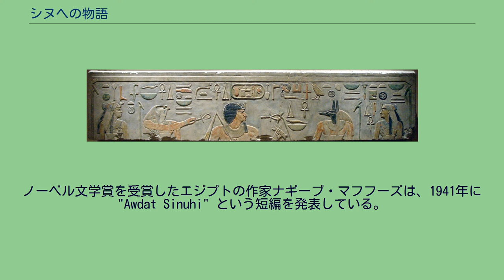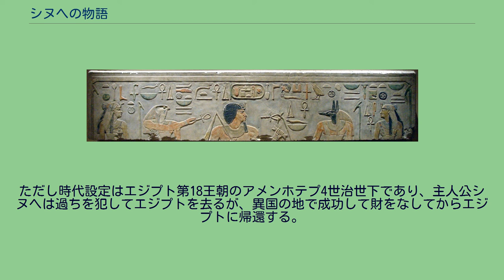シヌヘの物語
『シヌヘの物語』は古代エジプト文学における物語文学の傑作の1つとされている作品。
紀元前20世紀前半、エジプト第12王朝の始祖であるファラオ・アメンエムハト1世の死をきっかけとした出来事を描いた物語である。
描かれている時代の直後に成立したと見られており、現存する最古の写本は紀元前1800年ごろ、アメンエムハト3世のころのものである。
主人公シヌヘが実在したのか、そしてこの作品に描かれたようなことが実際にあったのかについてはエジプト学者の間で今も議論が続いているが、ほとんどがフィクションだというのが現在の一般的認識である。
神の摂理や慈悲といった非常に普遍的なテーマを扱っており、その匿名の作者は「エジプトのシェイクスピア」とも称され、その考え方は聖書にも共通するものがある。
韻文の形式で書かれており、朗読されていた可能性もある。
古代から人気があったことは、多数の断片が見つかっていることから裏付けられている。
神々とアメンエムハト1世の姿が描かれたレリーフ シヌヘはリビアに遠征中の王子センウセルト1世に随伴している高官だった。
彼は王、アメンエムハト1世の死にまつわる話を耳にし、カナン (Upper Retjenu) へと逃げることになった。
シヌヘのエジプト脱出劇のなかに登場する次の科白は、古代エジプト文学のなかでも名文のひとつとして数えられる。
のどの渇きがおそってきた。
息苦しい。
私ののどは乾ききった。
私は声に出した。
「これが死の味だ」と。
彼は族長アンミ・エンシの義理の息子（娘婿）となり、その子らは族長を継べく成長していった。
シヌヘはアンミ・エンシの下で周辺の反抗的部族と戦った。
一騎討ちで強敵を倒した後、年老いたシヌヘは故郷に戻ることを祈った。
すると、エジプトの王となったセンウセルト1世から帰ってこないかという手紙が届き、シヌヘはこれを受け入れた。
その後はエジプトのファラオに仕え、亡くなるとネクロポリスの美しい墓に埋葬された。
今日まで残る写本の数は、パピルス写本が7点、オストラコンへのそれは25点ほどにおよび、このことから、『シヌヘの物語』は古代エジプト人にあっては、時代を超えた古典として読み継がれてきた物語文学であることがわかる。
『シヌヘの物語』には様々なテーマがあり、それらが後世の様々な文学に影響を与えている。
その豊かさは『ハムレット』や他の有名な文学作品にもたとえられている 。
『シヌヘの物語』にはシヌヘが何故国外に逃げたのか、理由が書かれていない。
このため、その理由については多くの学者が論争してきたが、一般的には何らかの恐怖を予感しパニックに陥ったとする説が有力である。
この物語には象徴的ほのめかしが数多く含まれている。
シヌヘという名前（「エジプトイチジクの息子」の意）にも、物語を理解するための重要な象徴が隠されている。
エジプトイチジクは古代エジプトの生命の木であり、ハトホル神（豊穣・再生の女神で外国の守護神）と関係が深く、ハトホルは作品中によく出てくる。
シヌヘは当初神の守護する力の及ぶ場所にいた。
それは王の力の及ぶ範囲でもあり、同時にハトホルにたとえられる女王の力の及ぶ範囲でもある。
そして、そこから逃げ出そうとする。
エジプトを脱出して最初にシヌヘは女神マアトと結びついている水路を渡る。
マアトは真理や正義の女神である。
水路を渡った場所のそばにはエジプトイチジクの木があった。
古代エジプト人は自由意志を信じていたが、そこにはマアト神の法が暗黙のうちに作用しており、神の慈悲が作用しているとも信じていた。
シヌヘの故郷からの逃亡と帰還にも神の摂理が働いているという信念が全体を覆っており、シヌヘの逃亡は神の力の及ばない地への逃亡と見ることができる。
聖書に出てくるヨセフの物語は似たような構造になっている。
約束の地カナンのヨセフはエジプトに連れて行かれ、そこで高官になって妻と子を得るが、その後カナンの家族と再会を果たす。
一方『シヌヘの物語』では神聖な地エジプトのシヌヘがカナンに逃亡し、高官となって妻と子を得るが、最終的にエジプトの家族と再会を果たす。
聖書には別の観点で類似の構造の話が他にもある。
神の力のおよぶ範囲からの逃亡を企てて失敗したという意味では、預言者ヨナの話に似ている。
強敵を一撃で倒したという話は、ダビデとゴリアテの話と対比される。
またシヌヘの帰還は放蕩息子のたとえ話に似ている。
ノーベル文学賞を受賞したエジプトの作家ナギーブ・マフフーズは、1941年に "Awdat Si...